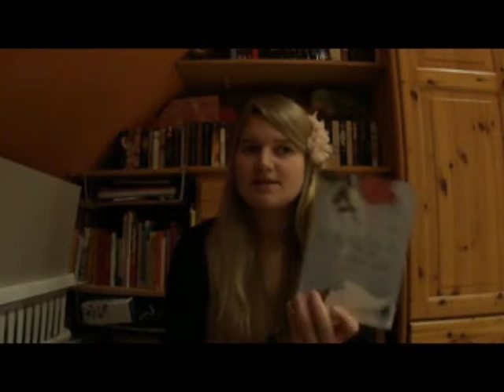[30] Amelie's Everneath (p)review